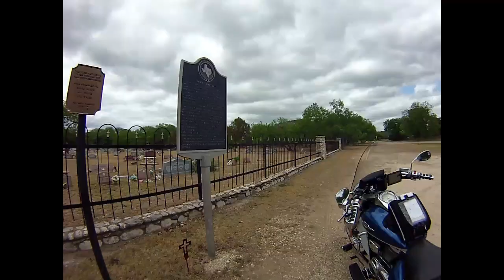Short Texas Hill Country Video Clips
Five short combined video clips from a bike ride around the Twisted Sisters Motorcycle Route.  The camera mount broke right before I left the campground.  So the remaining 4 clips are during stops.